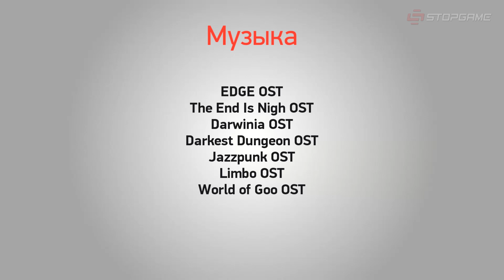Индикатор №68 [дайджест инди-игр] - The End Is Nigh, The Crimson Court, World of One...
68-й выпуск независимого дайджеста «Индикатор» прибыл! Содержание следующее:

Лог:
— геймплей и музыка The End Is Nigh;
— Bohemia Interactive делает песочницу, а Klei — в очередной раз ставит эксперименты;
— Machinarium неожиданно получила обновление;
— новый проект от автора Limbo ищет таланты;

Препарация:
— Darkest Dungeon: The Crimson Court — кровопийцы прибыли в Темнейшее;
— Jazzpunk: Flavour Nexus — самый безумный поход в магазин;
— World of One — «Маленький принц» в упаковке Limbo.